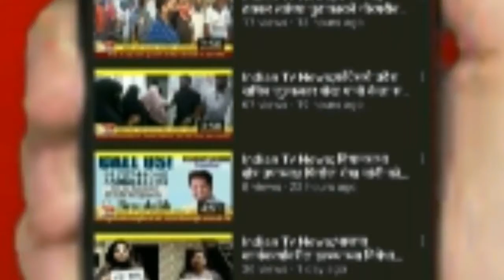Indian Tv News;काँग्रेसच्या अल्पसंख्यांक विभागाच्या वतीने बाजारपेठ पोलिसांचा सन्मान